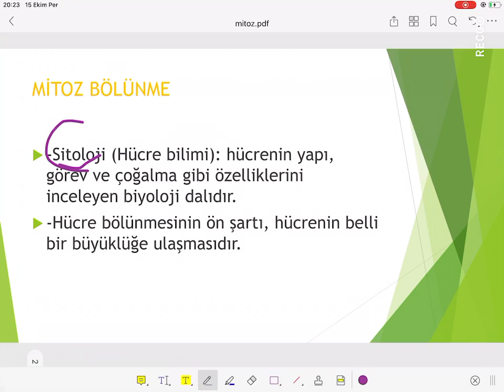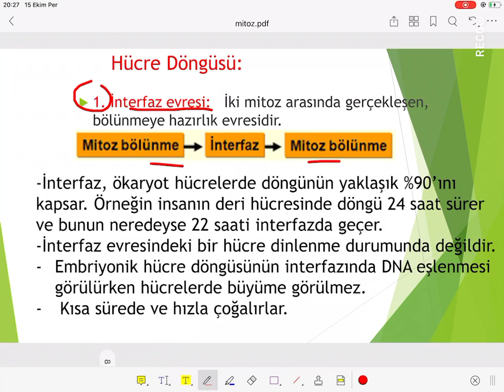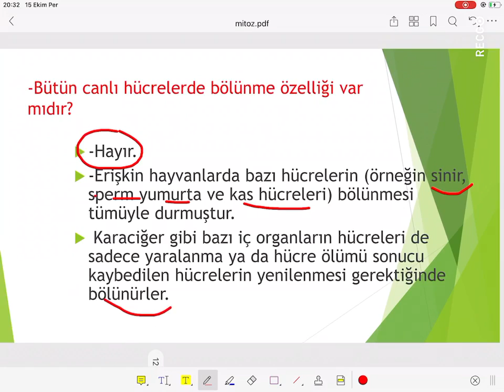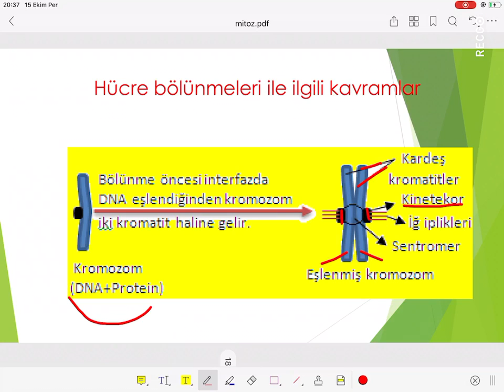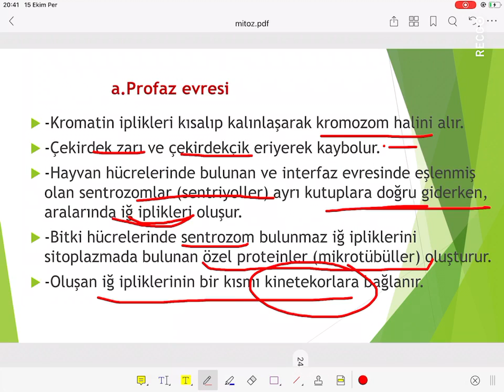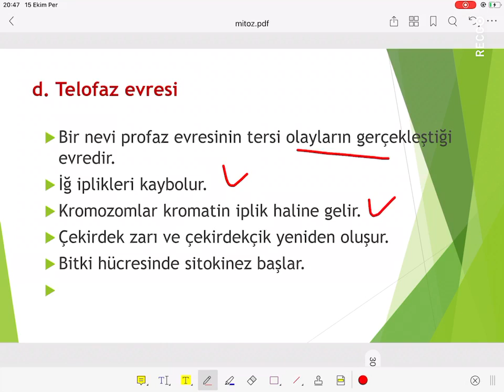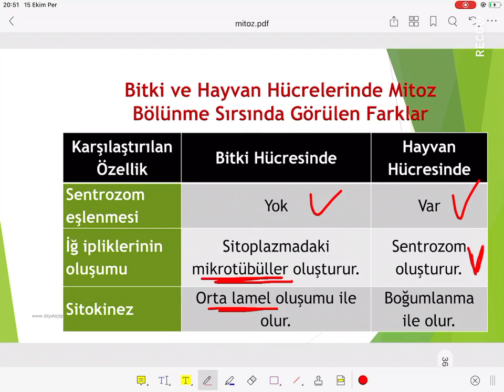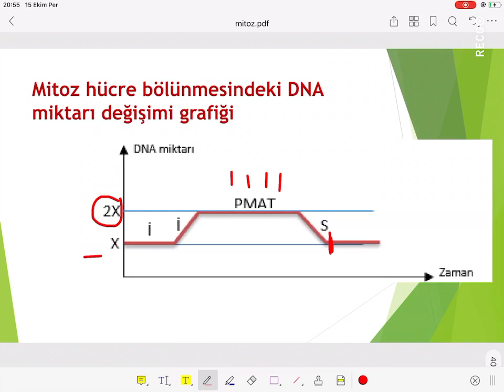Hülya ABA ÇİFTÇİ -10.Sınıf Biyoloji (mitoz ders video)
mitoz ders video